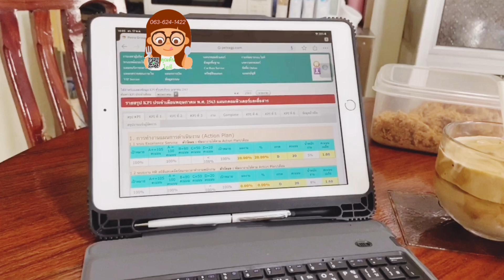สร้างรายได้ กาแฟฟอง /Dalgona Coffee@คุณต้น ไอที เครื่องดื่มสุดฮิตจากเกาหลี EP5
สร้างรายได้ ช่วงโควิด-19 (COVID-19) ,ปี2020 กาแฟฟองเกาหลี กาแฟโฟมเกาหลี เครื่องดื่มเกาหลี คอกาแฟห้ามพลาด เครื่องดื่มสุดฮิต Dalgona Coffee #@คุณต้นไอที #@คุณต้น.ไอที ทำง่ายด้วยวัตถุดิบไม่เกิน 3 อย่าง ในช่วงเวลาแบบนี้ทุกคนต้องปรับตัว สร้างรายได้ หรือ เพิ่มรายได้ ให้กับตัวเอง ก็มีหลายคนที่ปรับตัวโดยการทำอาหารกินเอง หรือ ทานเอง และ ปรับตัวมาทำอาชีพเสริมคือ ทั้งทำอาหาร เครื่องดื่ม กิน หรือ ทานเอง ทุกคนต้องอยู่บ้านดังนั้น ทำให้เกิดอาชีพใหม่คือ การขายของออนไลน์ เพิ่มรายได้ วิธีการทำง่าย ๆ เพื่อนทำเองได้ที่บ้าน หรือทำขายได้